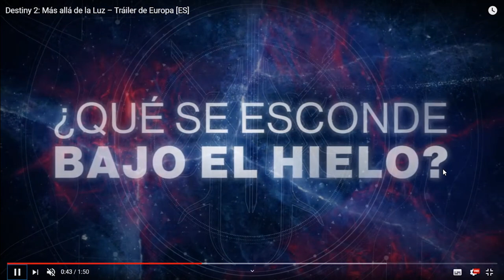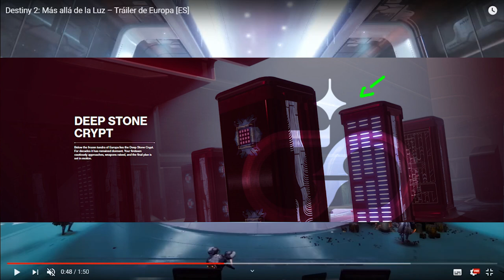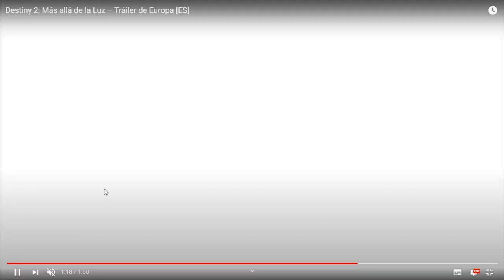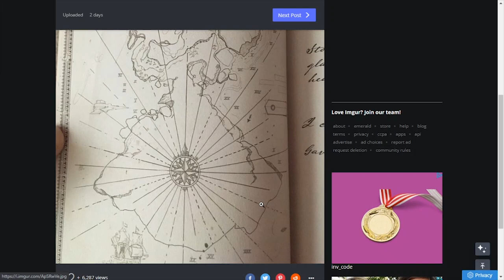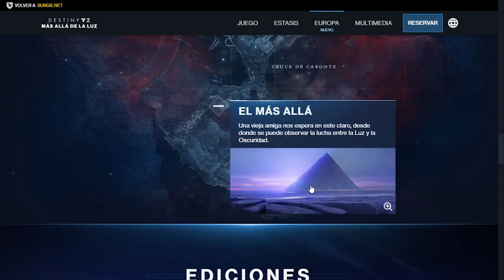Destiny 2 - Easter Egg Resuelto! Nuevos Aliados! Espectros Oscuros! Exo Vex! Nuevos Enemigos & Jefes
🗣En este MEGA Análisis del DLC Beyond Light de Destiny 2, pasaremos por un Easter Egg de hace más de 2 años recientemente RESUELTO, hablaremos de los nuevos "espectros oscuros" a través de los que obtendremos las subclases Estasis de la Oscuridad, hablaremos sobre la relación de los Exo y los Vex, y sobre la de los Vex con la Oscuridad, también de los nuevos enemigos y jefes DLC, y mucho, pero que mucho más.

Sorteo 1 Emblema Exclusivo: Sinfocambio!!💯👌

2️⃣Reaccionar a la historia del sorteo que hay fijada en mi bio

⏰Finaliza el 28 de Septiembre a las 19:00
¡Mucha Suerte!💖🤗.

📰Fuentes de información mencionadas en el video:
(Ninguna)

- Richy

👀Destiny 2: Nueva Misión Tributo en Marte! Revelación del Mapa de Europa! DLC Gratis! Reseteo Semanal